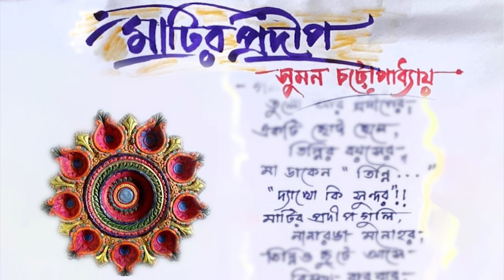Matir Pradip | মাটির প্রদীপ | Suman Chatterjee |Diwali poem in Bengali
ইউটিউবে প্রথমবার কবিতা মাটির প্রদীপ | Matir Pradip | Diwali poem in Bengali
কলমে - সুমন চট্টোপাধ্যায়  | Sumon Chatterjee
কন্ঠে - Anju Gupta And Apurba Gupta